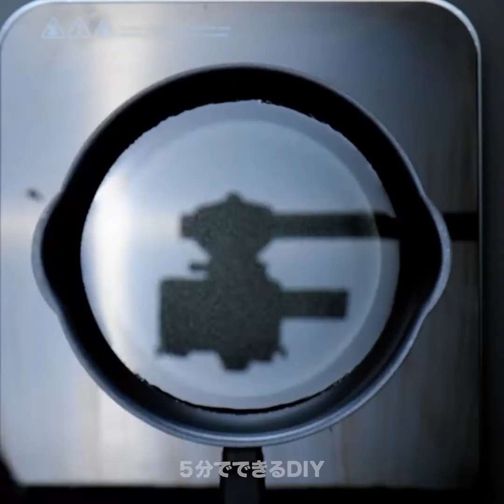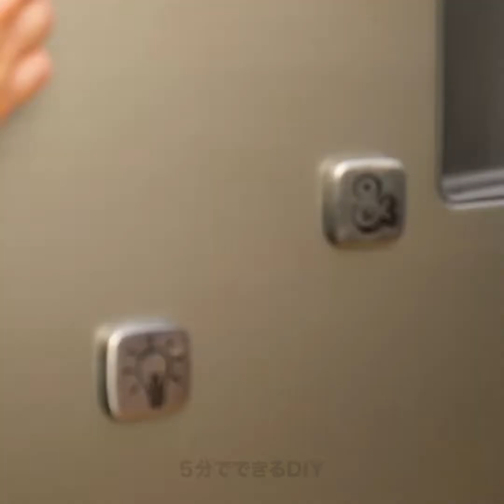クレイジーな卵のレシピ27選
タイムスタンプ：
02:14 オーブンでプリンを作る方法
05:19 卵黄を分ける簡単な方法
07:51 縞模様の卵焼き
13:31 玉子を漬ける方法